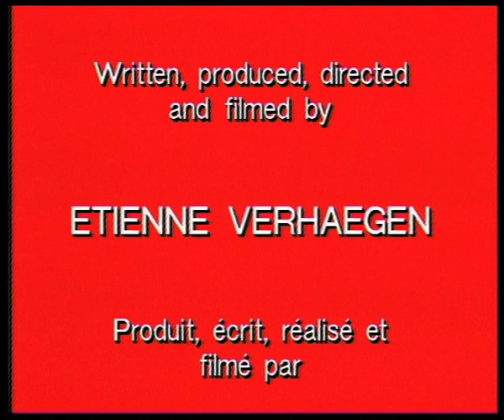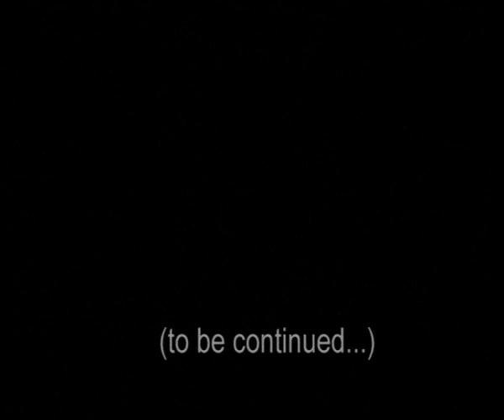The Stowaway / Aux Frontières de la Guerre